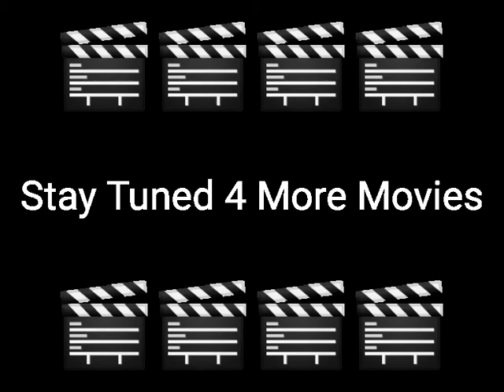The Challenge: An American Girl Doll Movie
Larissa decides to quit the honors program at her school.

-Melissa Slutter